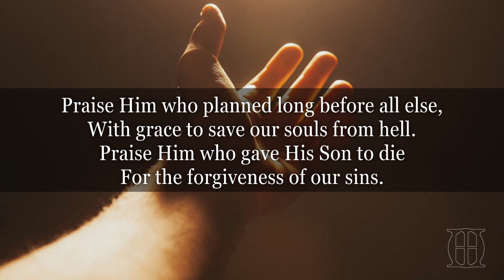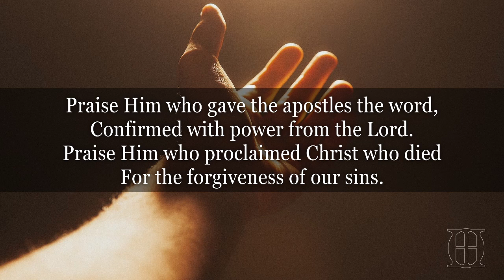Praise Him for Forgiveness - a cappella hymn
Praise Him for Forgiveness

Praise Him who planned long before all else,
With grace to save our souls from hell.
Praise Him who gave His Son to die
For the forgiveness of our sins.

Praise Him who walked on the earth with men,
Leaving the Father's side in heav'n.
Praise Him who suffered on the cross

Praise Him who gave the apostles the word,
Confirmed with power from the Lord.
Praise Him who proclaimed Christ who died

Lyrics: Parker Hopkins
Music Public Domain
Find more information and links to download or stream audio on Spotify, iTunes, Apple Music, Amazon, and more: